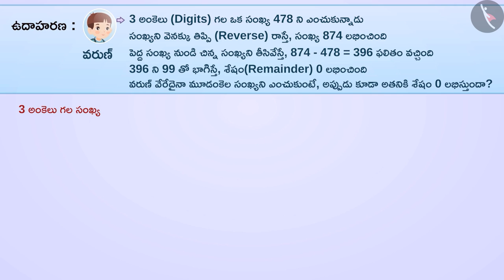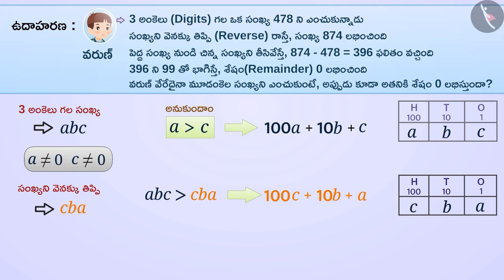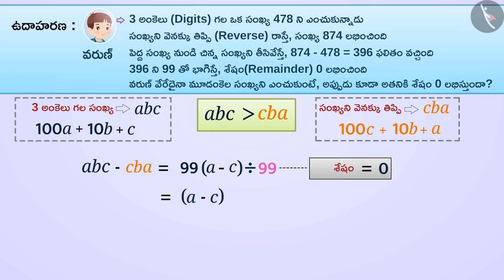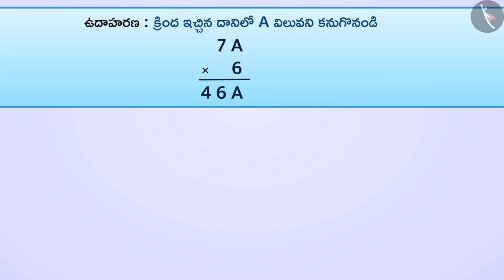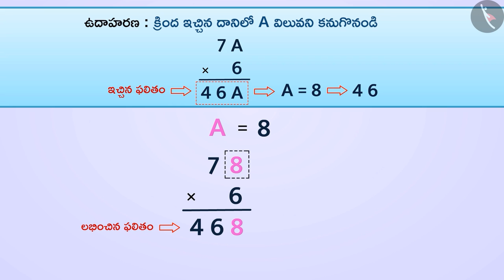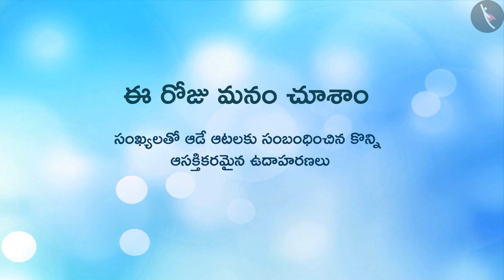సంఖ్యల ఆటలు |Part 2/3|Number games|Telugu|Class 8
Class 8 | సంఖ్యల ఆటలు |Part 2/3|Number games|Telugu|Class 8